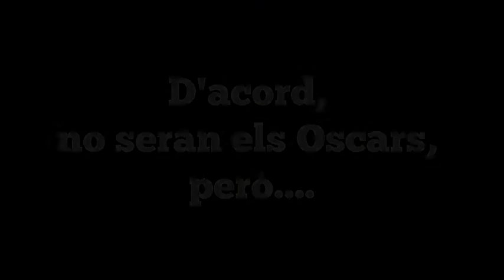29.02.2012 UN DIA AL SUD DE BADALONA. LA GALA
El 15 de juny es celebrarà la gala d'atorgament dels premis del concurs de curts sobre la vida als barris de Badalona Sud, 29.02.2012, un dia al sud de Badalona. Es realitzarà al Teatre Principal de Badalona. c/ Layret 41 Linia metro 2 Pompeu Fabra. Badalona